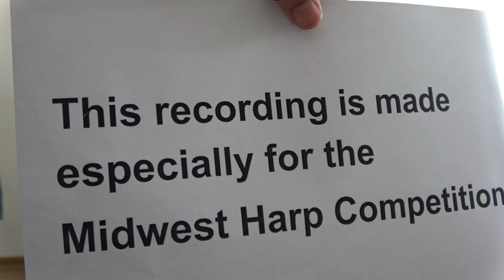Emma Rose Katzari, 6 years old, "Grand`Mere Raconte une Histoire" - Henriette Renie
"Grand`Mere Raconte une Histoire" - Henriette Renie
Emma Rose Katzari, 6 years old
"Novice" category , Midwest Harp Competition, 2021